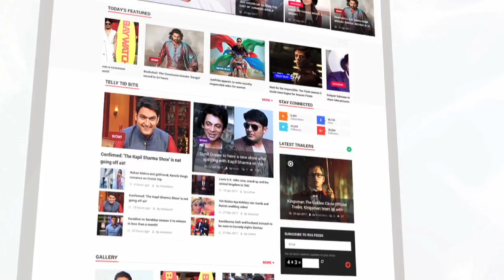Mauli To Move OUT Of Kunal's Life For Nandini | Silsila Badalte Rishton Ka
As we all know that Mauli comes across the truth of Kunal and Nandini's affair. Well, Mauli now wants to move out of Kunal's life. Check the latest update of Silsila Badalte Rishton Ka serial.